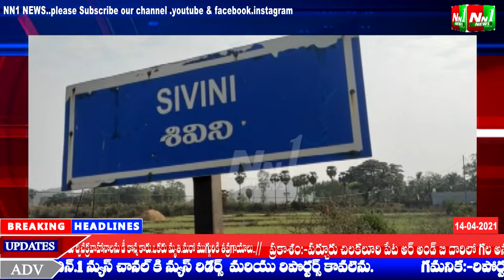NN1 NEWS: విజయనగరం జిల్లా.కొమరాడ మండలంలో అర్ధరాత్రి దొంగలు హల్ చల్.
విజయనగరం జిల్లా.కొమరాడ మండలంలో అర్ధరాత్రి దొంగలు హల్ చల్.